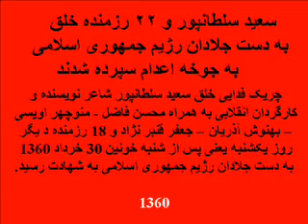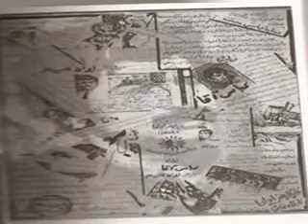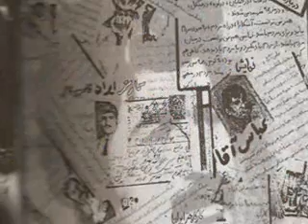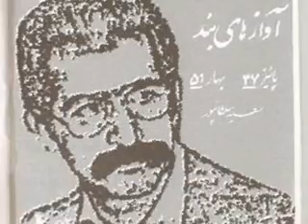Said Soltanpour1 سعید سلطانپورچریک فدایی خلق ایران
سعید سلطانپور چریک فدایی خلق ایران _ شاعر نویسنده نمایشنامه نویس و کارگردان انقلابی تئاتر که روز یکشنبه 31 خرداد 1360 توسط جلادان رژیم جمهوری اسلامی اعدام شد.گرامی باد یادش و پر توان راهش